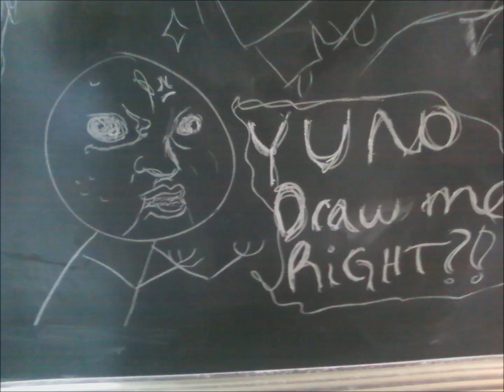The Xmart Story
EDIT: This is a very old video that I ended up unlisting.  A couple people have apparently tried to find it (it's been poping up in my analytics?) so I'm relisting it.  I will eventually put a different video with this but for now you have to settle for the really bad slideshow original to the video. This is the story of how me and a group of friends were basically kicked out of a local X mart.  I recorded a friend as she retold the tale in a fake Russian accent because that was what we did 5 years ago.  There is cussing, rude gestures and a penis cake, you have been warned.